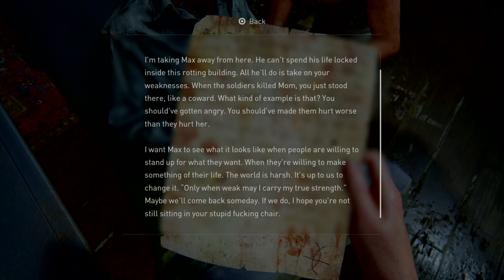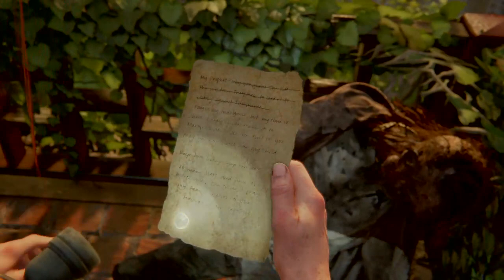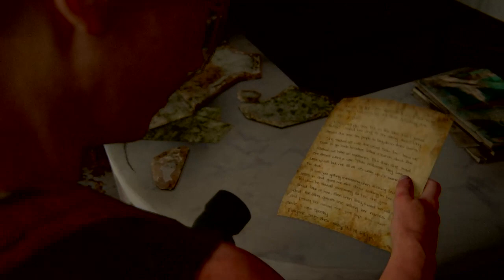TLOU 2 Part 5